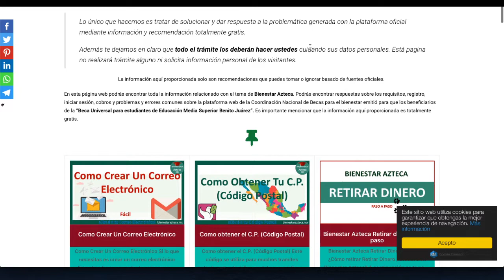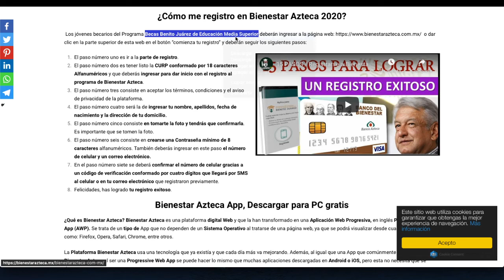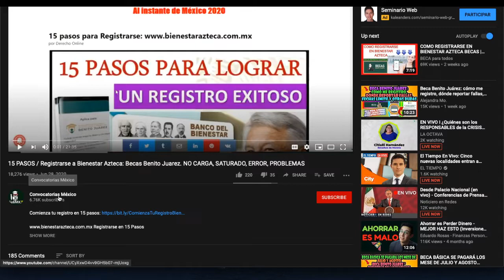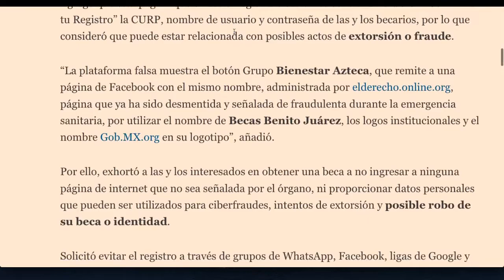Gobierno alerta a estudiantes por este fraude en Becas Benito Juárez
Miles de estudiantes se exponen a robo de información al querer tramitar sus becas de estímulo educativo Benito Juárez. Y no solo lo hacen con estos apoyos, se hacen pasar por el Gobierno de México y tienen "guías" sobre apoyos a Madres Solteras y Créditos a la Palabra. Reporten la página y videos de ese fraudulento canal